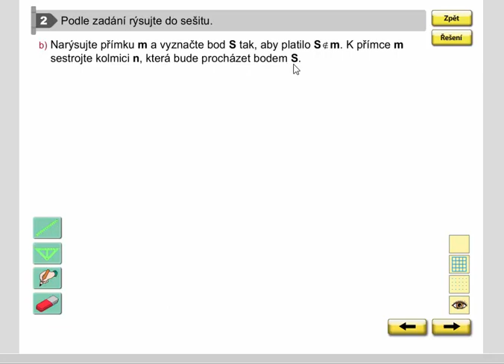Rýsování (kolmice), Geometrie pro 4.ročník, str. 12, cv. 2b